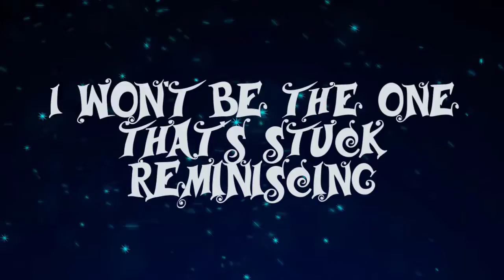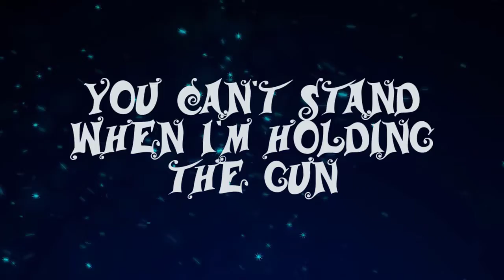Jessie Murph - Look Who's Cryin' Now Lyrics by Soothing Calm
Lyrics:

[Verse 1]
White lies
You love to spin 'em
Eat that shit for dinner every night
Just like you love those white lines
Baby you’re bitter
Paint me like the sinner every time

[Pre-Chorus]
If you can’t take the heat
Get the fuck out the kitchen
I won’t be the one that’s stuck reminiscing
Say it’s on me but I ain’t finna listen
You turned into a ghost
Out with your friends so I’m at a party
2 Am sins mix 'em up with Bacardi
Never said you’re sorry
Fucked her in thе 'Rari oh

[Choros]
Look who’s crying now
Tables turned around
You didn’t give a fuck
Whеn it was my heart on the ground
But now you’re on your knees
While I’m wrapped in his sheets
Yeah karma's a bitch but she ain’t got nothing on me

[Verse 2]
No fun
Oh how ironic
You can’t stand when I’m holding the gun
But baby you drew first blood
The way you cursed us and then you had the nerve to call it love

[Pre-Chorus]
2 Am sins mix ’em up with Bacardi
Fucked her in the 'Rari oh

[Chorus]
Tables turned around
When it was my heart on the ground
Yeah karmas a bitch but she ain’t got nothing on me
Look who’s cryin’ now

[Outro]
I said look who’s cryin’ now